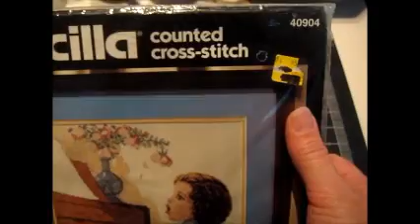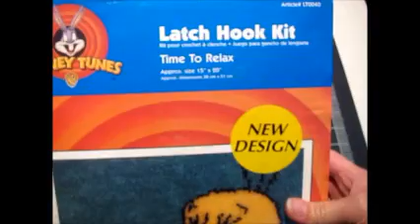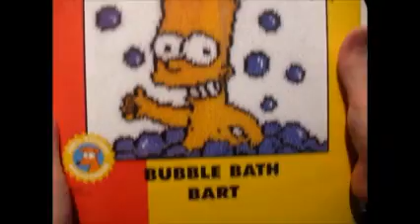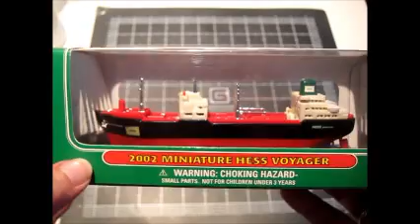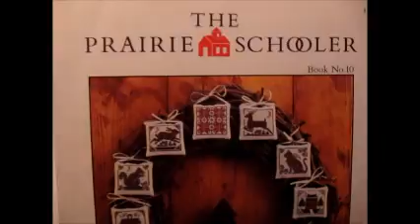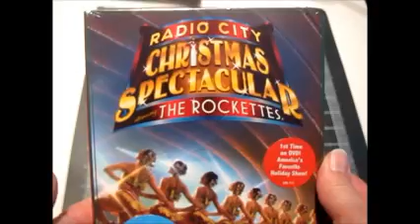Ebay Garage Sale Haul May 3-11, 2013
This is part one of three.   I've been busy listing and had to put videos on the back burner for awhile.

Here's the link to my ebay store.